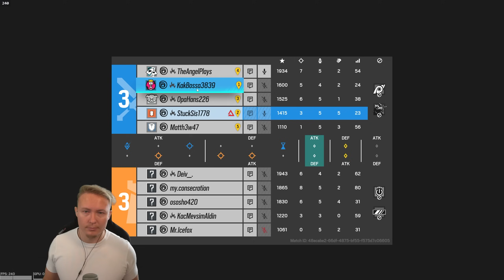Letztes Ranked der Season DIESMAL WIRKLICH! | Rainbow Six Siege